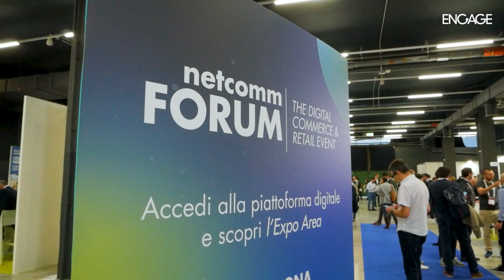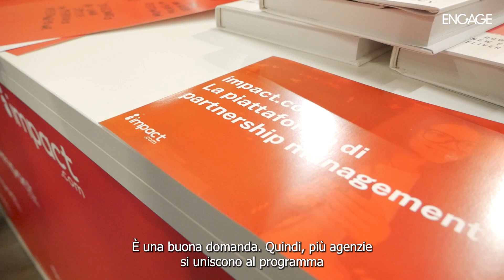Netcomm Forum 2023: impact.com e il valore aggiunto offerto dal suo Agency Partner Program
Daisy-Blue Malden, RVP, Channel Partnerships in Sales della piattaforma di partnership management, spiega ai microfoni di Engage i vantaggi di essere parte di un ecosistema internazionale in crescita per le agenzie e per i brand.